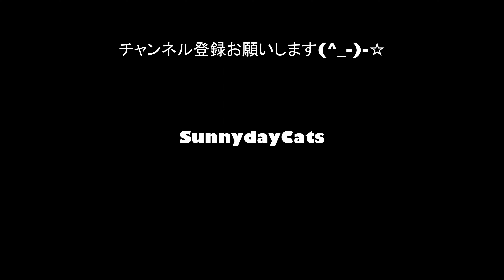【4K 中目黒夜桜散歩】「目黒川の夜桜ライトアップ撮影 Final」SONY a7iv＆TAMRON28-75東京カメラ第112歩写真家 加藤ゆか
今回の「桜の名所 目黒川 ライトアップの中目黒で夜桜撮影 Final」は、4Kでお送りします。
加藤さんの機材は引き続き、SONY a7ivとTAMRON28-75mmF2.8となっています。
目黒川中目黒の夜桜も2回撮影したら十分。
なので、今回は、カメラを持たずに目黒川のお散歩に行ってきましょうということでお散歩を始めるつもりだったのですが、万一のためにカメラはバッグに入れていきましょう。
何かのために、カメラを首から下げていましょう。
折角なので、動画も撮っておきましょうということで、結果的に動画も撮影してしまった今回です。
さすがに同じルートをお散歩して、桜だけでもう何度目だっけなということで、写真撮れるわけないと思ったのですが、何でしょう、撮れちゃうみたいです。
さすがなんですよね、加藤さん。
ということで、ご覧ください。

■加藤ゆかデザインの晴猫グッズはSUZURIの「SunnydayCats」

■加藤ゆかの作品プリント、写真集のご注文は、「晴猫商店」

■加藤ゆかデザインの「晴猫」グッズのご注文

作品撮影使用機材：
SONY α7C
SONY α7IV
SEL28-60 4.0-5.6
SEL40F25G
SEL50F25G
TAMRON20-40mmF/2.8 Di III VXD
動画撮影機材：
SONY A7C, A7IV
TAMRON 28-75mm/F2.8 Di III RXD A036